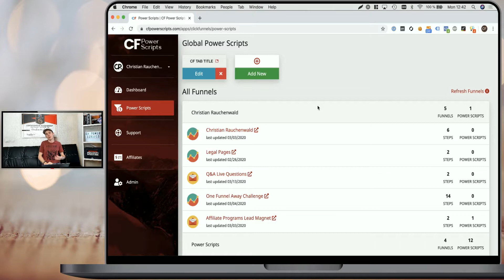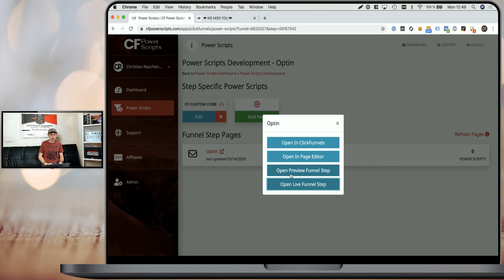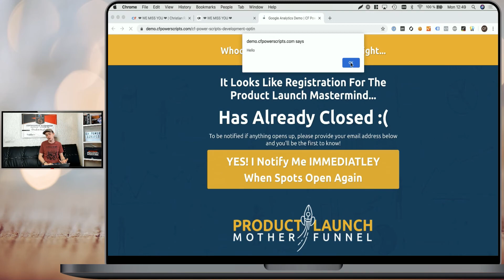ClickFunnels Tutorial: How To Add Custom Code To Your Funnels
ClickFunnels Step By Step Tutorial: Learn How To Add Custom Code To Your Funnels In ClickFunnels

In this ClickFunnels tutorial for beginners and advanced users, I'm going to show you, how you can use the Custom JavaScript Power Script to add third-party custom code and JavaScript to your funnels hosted in ClickFunnels.

CF Power Scripts is a service offered by Christian Rauchenwald Limited. Created by Christian Rauchenwald, an official ClickFunnels Expert who participated in solving more than 6,000 issues for ClickFunnels users all over the world.

*** unlock CF Power Scripts’ Community Edition for FREE once you join the Facebook community.